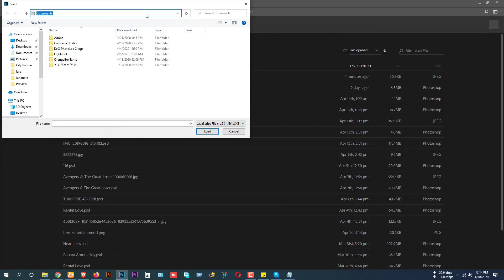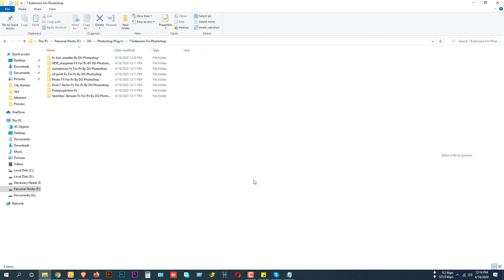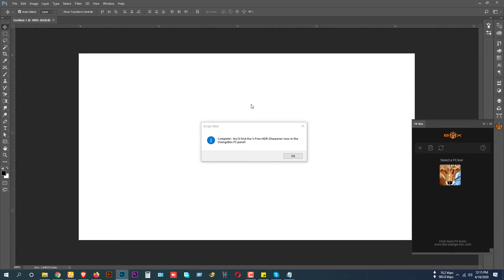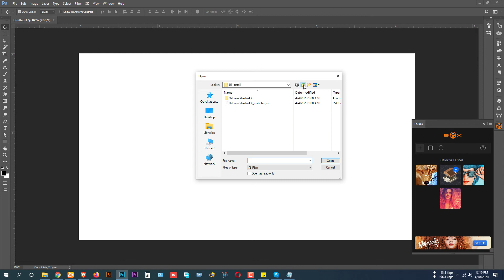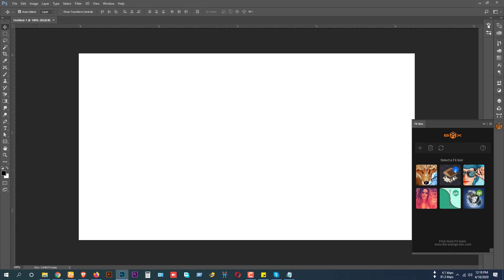7 Best Extension for Photoshop | Graphic Designer | Photoshop Plugins | Complete Install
Here is the list of my favorite Photoshop Plugin / Extensions Complete Install This Plugin / Extensions changed my working style. These plugin can save your time and effort. Enjoy